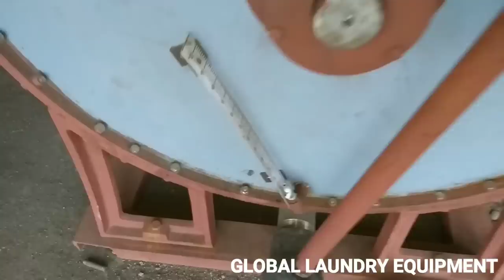washing machine making process, Global laundry equipment, laundry machine, Hindi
Industrial washing machine  making process
First meet up with GLOBAL LAUNDRY EQUIPMENT. RADHESHYAM BHAVSAR you tube .com
Laundry business you tube channel.
laundry business#industrial washing machine#laundry equipment#laundry business training#saree drycleane at home#how to start a laundry business#business ideas,delhi industrial laundry#dry cleaning industrial laundry machines#corporate laundry business#saree wash at home#hydro extractor#laundry shop water extractor centrifugal laundry spin drier dewatering drying machine#